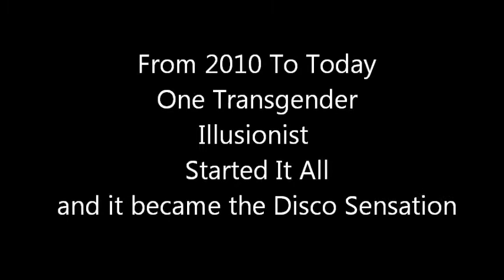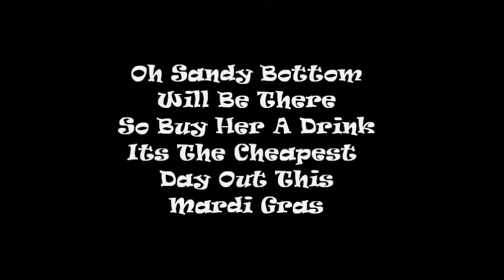disco on the green 15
Sandy Bottom Presents "Disco On The Green 2015" Marrickville bowling Club 8th March from 12pm to 8pm. Free Entry (donation appreciated for local charity's) - Family's Welcome - food and beverages at club prices - All Day Dj's, Drag Shows, Bowling Competitions, Drag It Onto The Green - show off your talents for a few bucks, and much much more.
See you all for this Mardi Gras 2015 official event.